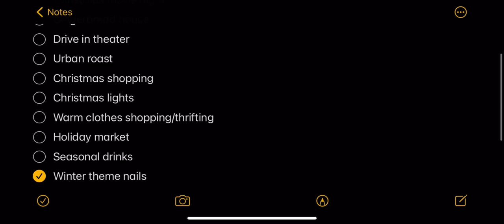WINTER BUCKET LIST pt. 1 | Nails + Christmas shopping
I enjoyed doing my fall bucket list so much that I wanted to do one for winter :)  got my nails done, got my Christmas shopping done, & saw Christmas lights!

Promise there will be less talking in the next one 😂

Enjoy c: